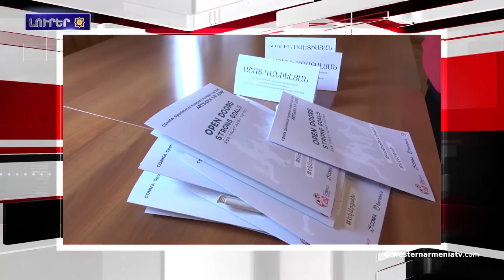Էրդողան - Հայերու աքսորը «ամենայարմար գործողութիւնն էր»:Լրահոս 2019-04-27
1. Ծիծեռնակաբերդի մէջ Արեւմտեան Հայաստանի Կառավարութիւնն իր ամենամեայ  միջոցառումը կատարեց
2.Էրդողան - Հայերու աքսորը «ամենայարմար գործողութիւնն էր»
3.100 տարի առաջ այսօր սկսեցաւ Հայերու դէմ կատարուած ցեղասպանութեան կազմակերպիչներուն դատավարութիւնը
4.Պորտուգալիոյ խորհրդարանը ճանչցաւ Հայոց դէմ կատարուած ցեղասպանութիւնը
5.Բակօ Սահակեանը Ստեփանակերտի մէջ ներկայ գտնուեր է «Վերադարձ» փաստավաւերագրական ֆիլմի ցուցադրութեան
6. Արցախի մէջ կայանալիք ConiFA-ի առաջնութեան խաղերու, ինչպես նաեւ բացման եւ փակման արարողություններու բոլոր տոմսերը անվճար են